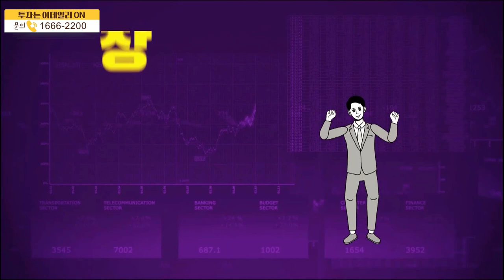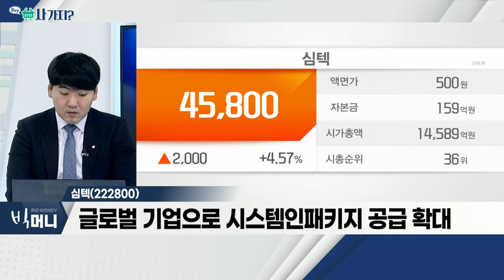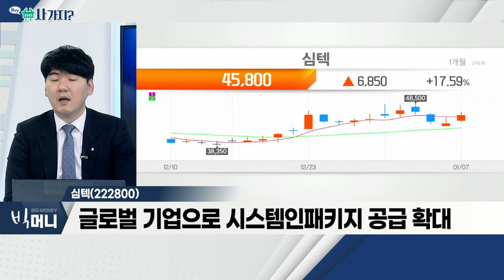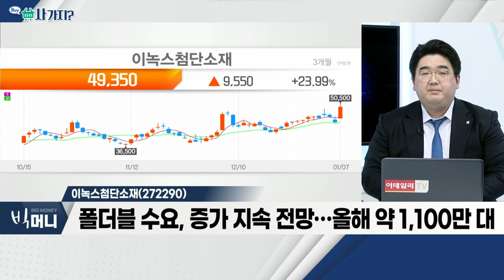심텍(222800), 이녹스첨단소재(272290)_사가지 (20220107)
심텍(222800)
- 올해 최고 실적 기대감 확대
- 거리두기 연장… 노트북ㆍ서버 수요 증가
- 글로벌 기업으로 시스템인패키지 공급 확대

- 올해 사상 최대 영업이익 기록 전망
- 폴더블 수요, 증가 지속 전망… 올해 약 1,100만 대
- OLED 소재 매출, 올해 60% 상회 전망
- LG디스플레이향 화이트 OLED 출하량 증가 전망